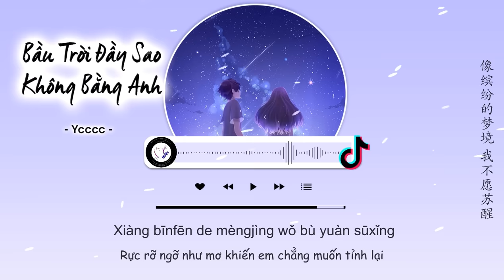[Vietsub] Bầu Trời Đầy Sao Không Bằng Anh - Ycccc | 满天星辰不及你 - ycccc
Bầu Trời Đầy Sao Không Bằng Anh - Ycccc
Lyricist: Trương Anh Tương 张英湘
Composer: Văn Dương 文扬
Trans: JuLy, CKey

Lyrics:
wǎn fēng lǐ cángzhe duōshǎo jīnglíng
mǎn tiān de xīngchén dōu bèi huànxǐng
báitiān nàxiē liúfàng de guāngmíng
jiǎnjiē chéng yèkōng yǎngwàng de fēngjǐng
kàn tiāntái shàng lùguò jǐ kē liúxīng
shuō chūkǒu de shìyán huì yǒu huíyīn
nà jiù ràng wǒmen yǒnggǎn de yuēdìng
duì xīngkōng zhǐ jiān huà chūle xīn xíng
xīngjì shǎnyào guāngyǐng luò rù nǐ de yǎnjīng
rú mírén de shuǐjīng bǎ làngmàn fàngyìng
ài shì zhǒng mófǎ gěi wǒmen zhǐyǐn
chuānguò hēi'àn sēnlín qù xúnzhǎo límíng
xīngjì sǎ xià guāngyǐng diǎn liàng nǐ de yǎnjīng
xiàng bīnfēn de mèngjìng wǒ bù yuàn sūxǐng
yúshēng de guāngyīn qiān nǐ shǒuqián xíng
wǒmen gòng fù yī chǎng guāng nián de lǚxíng
nǐ jiù xiàng yèsè wēnróu jiàng lín
zhè chéngshì hé nǐ dōu hěn ānjìng
màn man chuānguò bīnfēn de jiējǐng
xiǎo xiǎo de xìngfú yě yīlù suíháng

» Follow Singer :
Ycccc